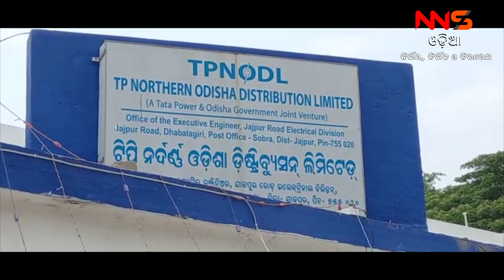ଅଧିକ୍ଷଣ ଯନ୍ତ୍ରୀଙ୍କୁ ଦାବିପତ୍ର || Letter of demand to the acquirer